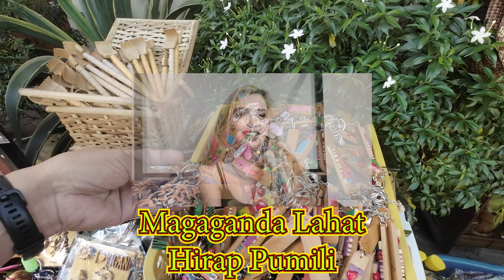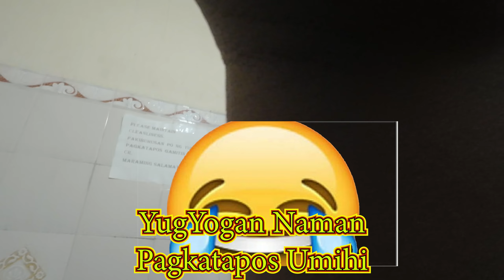Vigan City's Calle Crisologo Walk The Walk Series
I have diabetes, but my blood sugar is returning to normal because of Addlife Herbals.
I wanted to share my knowledge in filmmaking, engineering, and technical skills, and also as a father. But I don't have the courage to talk in front of the camera.
I have experienced many ups and downs in my life. But life must go on.
May Kasabihan:
Cultivate patience the way a farmer waits without complaint about his crops growing.
Kung ano man ang iyong itinamin, kung hindi didiligan at alagaan ay namamatay. Kaya wag lang puro tanim, alagaan mo naman!!!
When people don't treat you right, don't dignify their offensive behavior by acting like them.
In every situation, there are two different reactions Victor or Victim. Choose to be positive all the time. Be Victorious, don’t be a victim of your own mindset. Follow your heart’s desire, and don’t be a victim of your brain’s stupidity. Spread love not to hate…